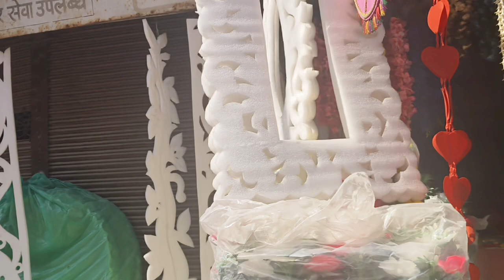गोरखपुर साहपुर फुल मार्केट। | जहा आपको टेंट और फ्लावर का सारा सामान मिलता है।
टेंट का सामान और फ्लावर डेकोरेशन सामान मिलता है
फूल गेंदा गुलाब का फुल चमेली का फुल 🌹🌻🌼💐🥀
सभी फुल यह पर मिलता है ₹
नौका विहार यहां पर दूर दूर से पर्यटक यहां तक आते है
बहौत ही प्रसिध जगह है नौका विहार 🤗✅👌